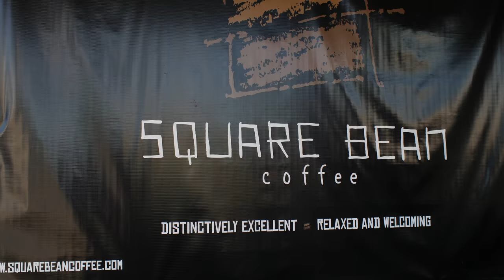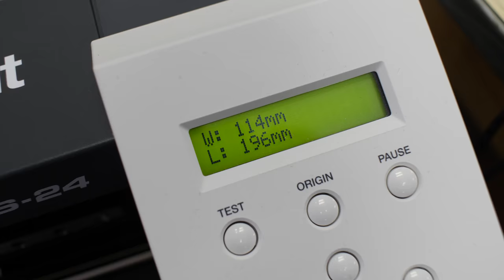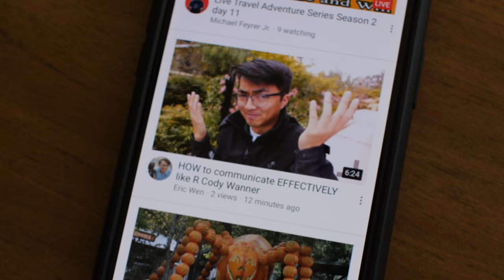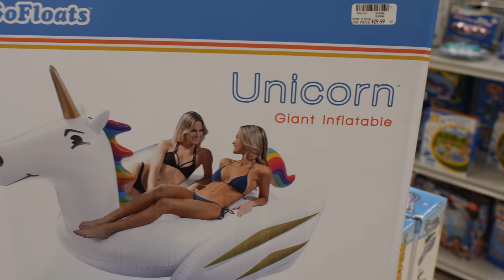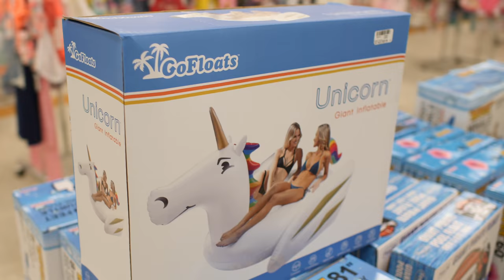*The Introduction of the Unicorn*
When I get tired I undoubtedly become more creative but there is some sort of drop off that happens at some point and I may just pass out. This video is a good case study and what creativity looks like win very very very tired.

I was really happy with how it turned out especially the ending, but don’t skip their watch the whole thing, closely.

Vlog 144 - How Being Tired Affects Creativity

Cody Wanner
c/o Cap Collective LLC
922 N 3rd St